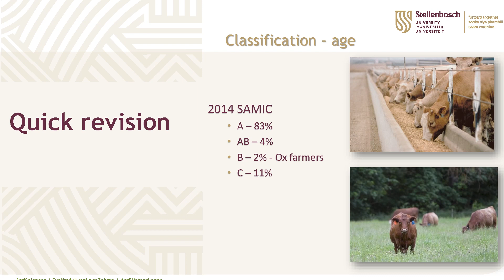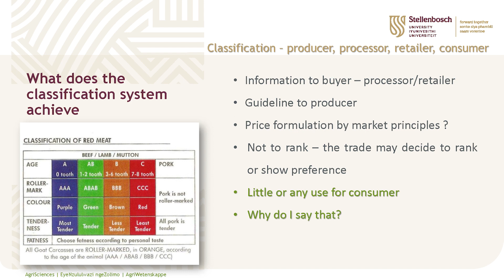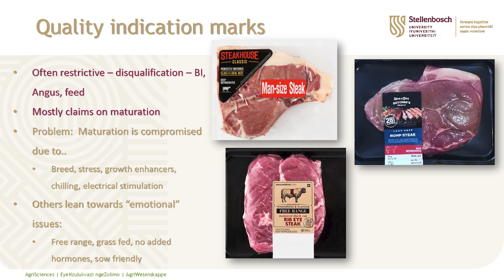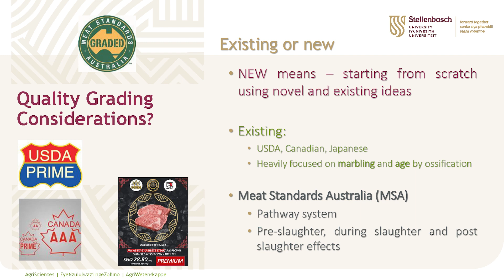Prof Phillip Strydom: Klassifikasie en gradering van vleis